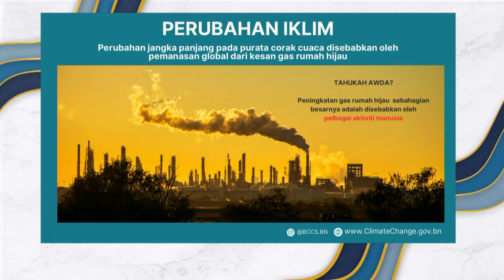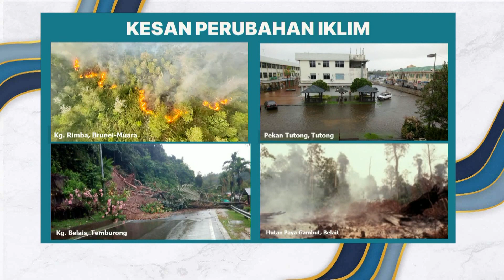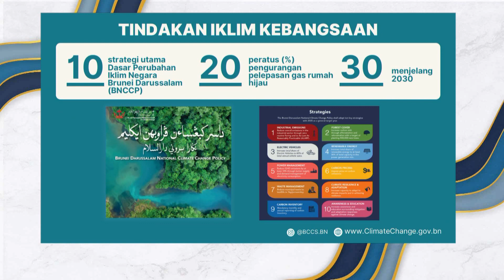Rampai Pagi 22 Mac 2024, Segmen Tindakan Iklim - Pengenalan Perubahan Iklim